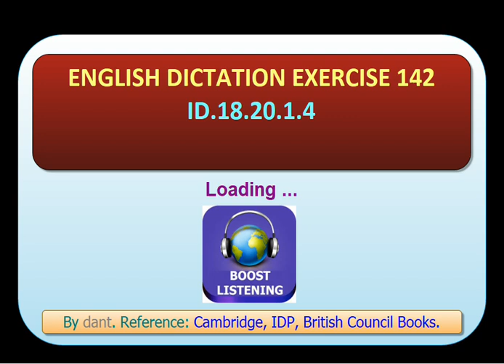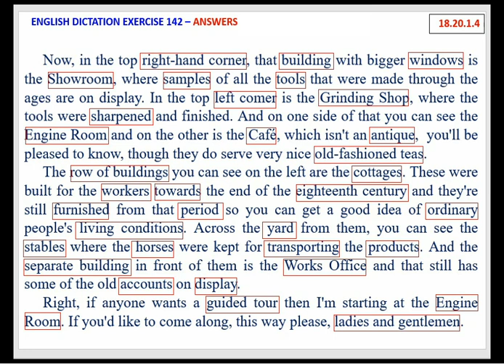English Dictation Exercise 142